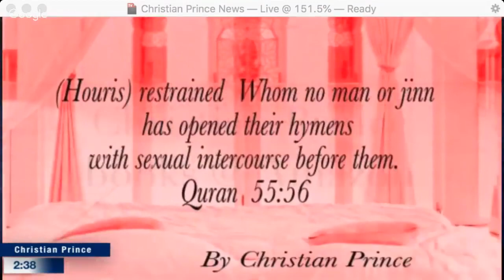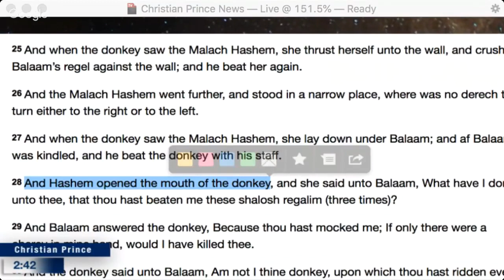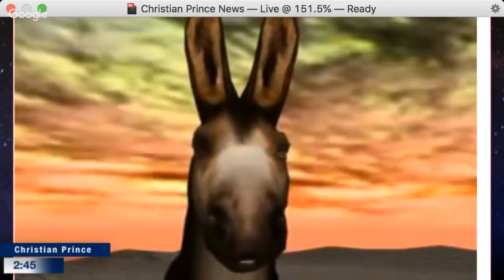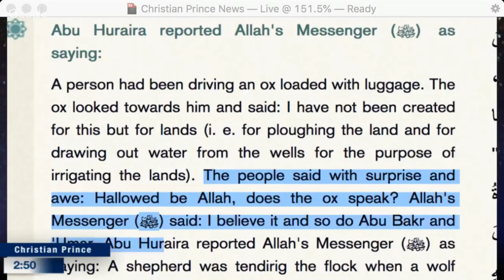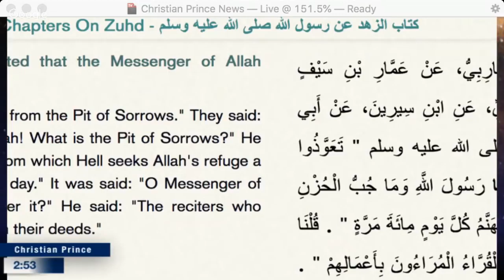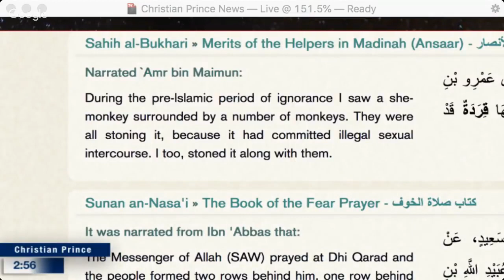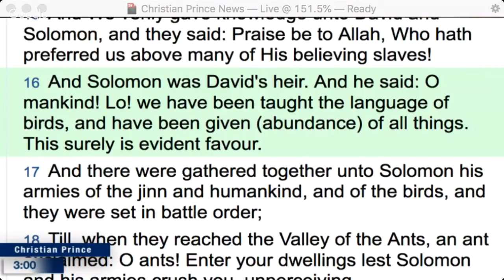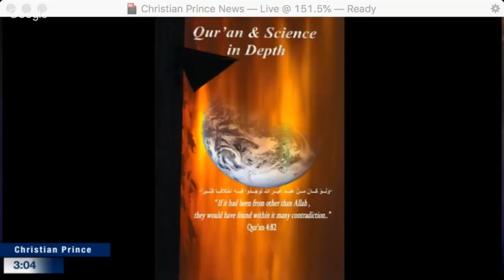The ox speak True story and i witness to it